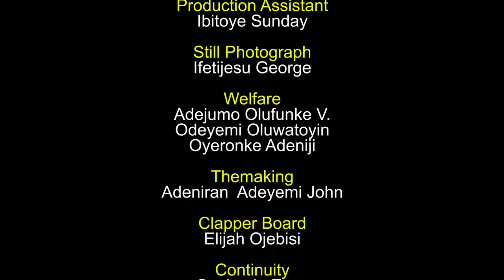THE PRICE|| LATEST GOSPEL MOVIE||LATEST NIGERIAN MOVIE|| LATEST CHRISTIAN MOVIE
Latest Nigerian movies, Latest Christian films, Latest gospel movies, Latest Ogongo TV productions.

This movie is produced  by Ogongo TV.

Watch  ABEJOYE S4  in Damilola Mike-Bamiloye channel, and other gospel movies on Fejosbaba TV ayobami adegboyega gospel Film TV, PST Seun Jonathan channel, Evom channel